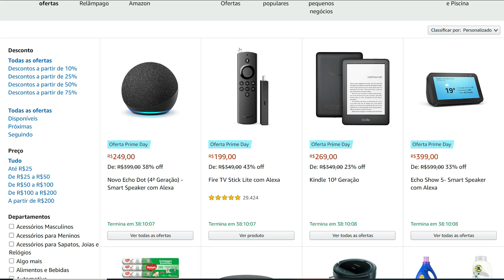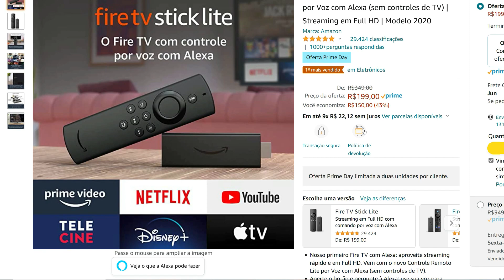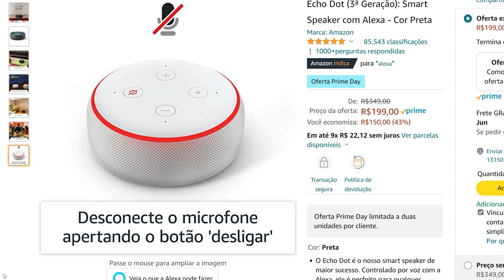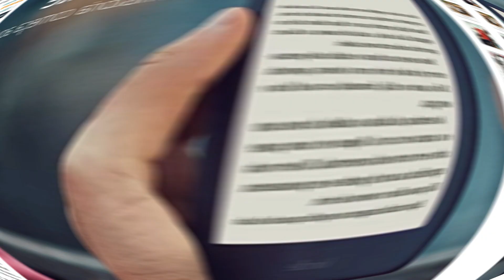Melhores ofertas do Amazon Prime Day, vem ver!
ASSINE O AMAZON PRIME COM 30 DIAS GRÁTIS (AMAZON PRIME VIDEO + PRIME GAMING + PRIME MUSIC + FRETE GRÁTIS NA AMAZON):
(após 30 dias, R$9,90 por mês, cancele quando quiser)

FIRE STICK TV 4K, TRANSFORME SUA TV NUMA SUPER SMARTV COM 4K E DOLBY! R$349 NA OFERTA, COMPRE:

FIRE STICK TV LITE, TRANSFORME SUA TV COM O MENOR CUSTO,
R$199 NA OFERTA, COMPRE:

CAIXINHA DE SOM ALEXA, R$199 NA OFERTA, COMPRE:

SMART LÂMPADA POSITIVO, REVOLUCIONE SUA CASA! R$64,90 NA OFERTA, COMPRE:

LEITOR KINDLE DE 10ª GERAÇÃO, O MELHOR CUSTO BENEFÍCIO!
R$269 NA OFERTA, COMPRE:

ASSINE O AMAZON PRIME (Filmes + Séries + Livros + Revistas + Músicas + Frete Grátis na Amazon) 30 dias grátis, após R$9,90/mês

MELHORES OFERTAS DE HOJE NA LOJA DA AMAZON

TECNOLOGIA | ALEXCOIMBRA
Tutoriais, Dicas, Marketing e Cultura

▼ SIGA/CURTA ▼